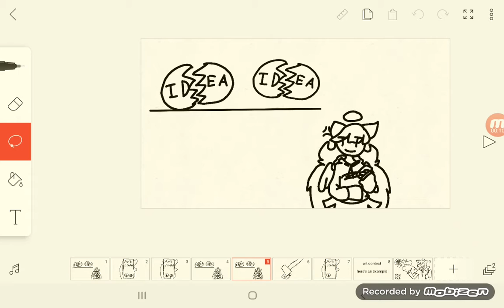Art contest winner gets to add a few characters in my next trailer